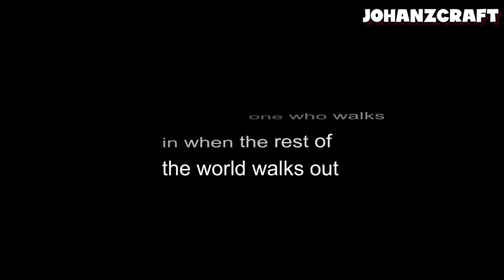Monster School ||BABY HEEKO AND HAIKO LOVE CURSE STORY |MINECRAFT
Here the Timestamps of my chapter video:
Enjoy!! love you all muaaaaaaaaaaaah!!

00:00 Baby Heeko and Haiko Love Curse
08:04 Herobrine Brewing Love Potion
16:14 Heeko Brewed Epic Love Potion
24:21 Herobrine Family vs Unknown Enemy
32:22 Baby Herobrine and Entity 303 Story

Sneaky Snitch